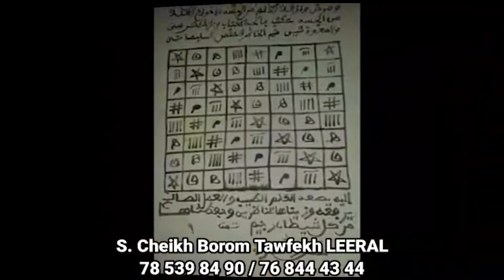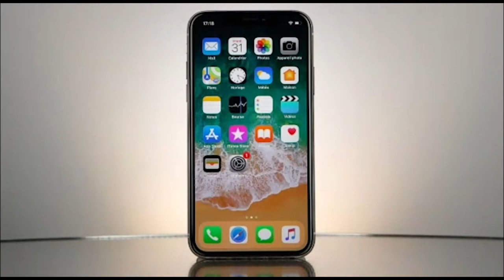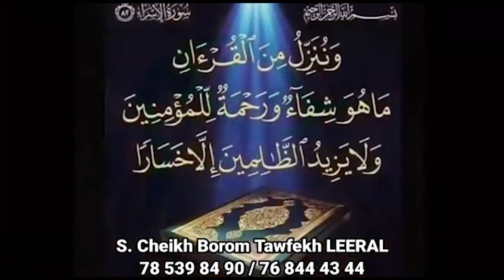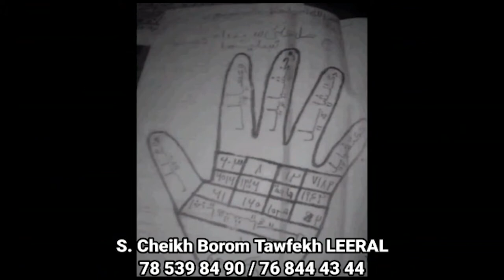Fusion entre les écuries Fass et Ndakaru, les amateurs s'y prononcent ''lolou wara am la...''